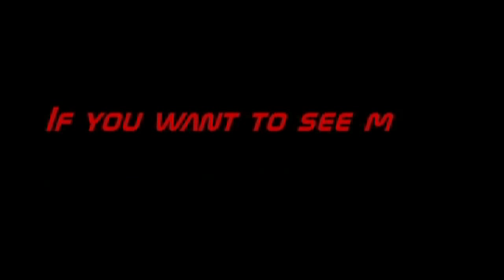Super Smash Bros. Melee - Ep. 34 - Roy (All-Star)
Welcome to episode thirty four of the Super Smash Bros. Melee playthrough! In this episode, we turn our attention back to All-Star Mode to showcase Roy, from Fire Emblem!